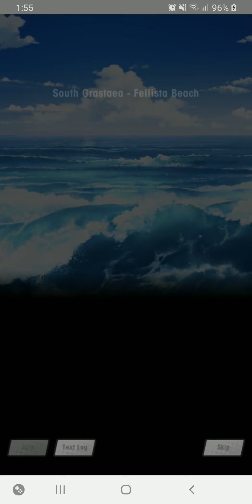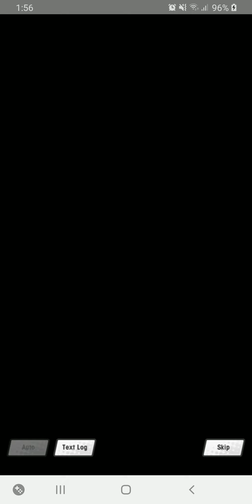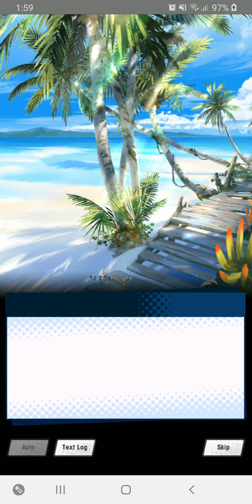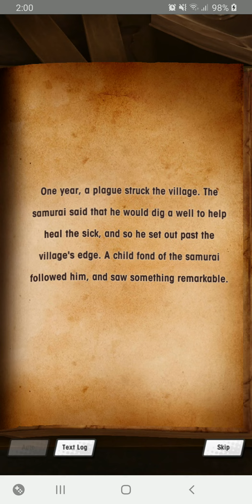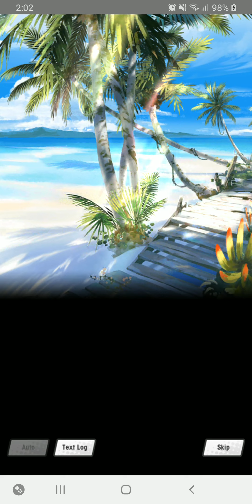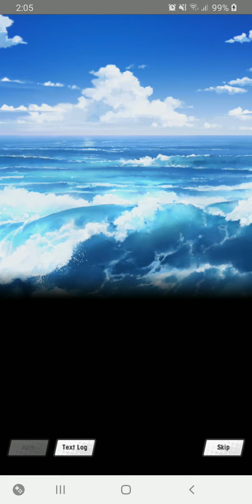[Dragalia Lost: Event] Defensive Event - The Fabled Fortune #1: Story Prologue